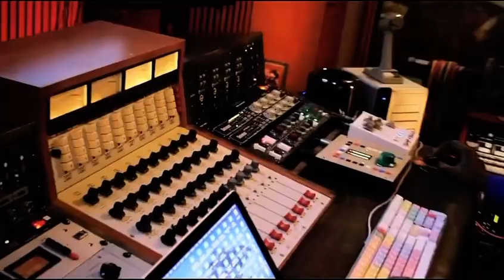vlog preview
vlog coming soon! Here’s a preview from new posting artist at Paf ent